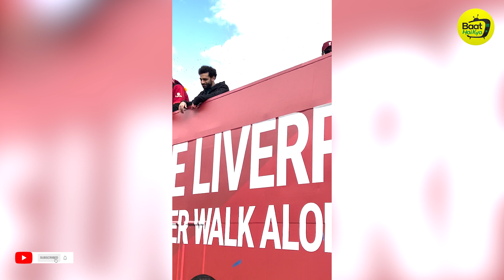Mo Salah waved at us | LFC Winning Parade 2022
Celebrating the Liverpool Football Club's success in style.

What Equipment I Use:
Camera